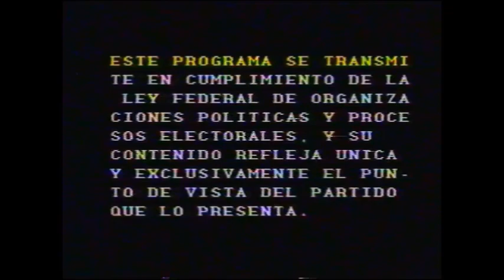Programación y comerciales Canal 5 XHGC (Junio 1984)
Comisión de Radiodifusión, Promos Canal 5, Llena tu cabeza Rock, Noticias, Antena 5, Filarmónica de la Ciudad de México, Secretaría de la Defensa Nacional, SEP, Acapulco Tradicional, Sasson, Museo Tamayo, Rancho El Girasol, Jovan Musk Oil